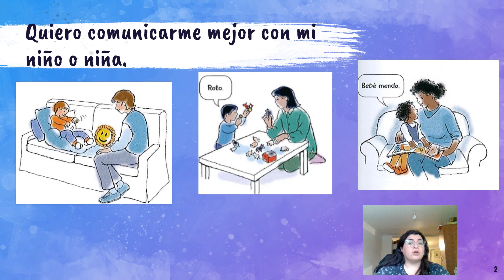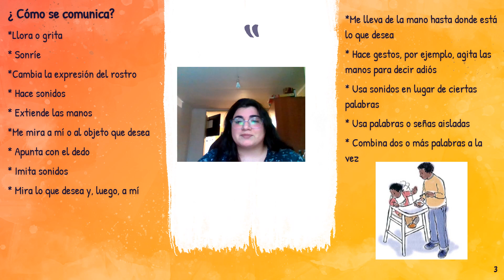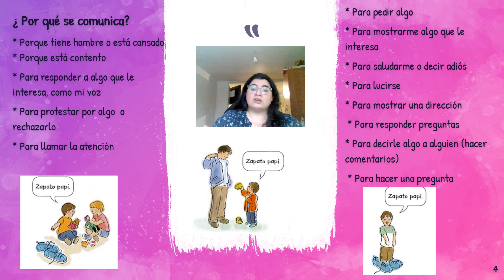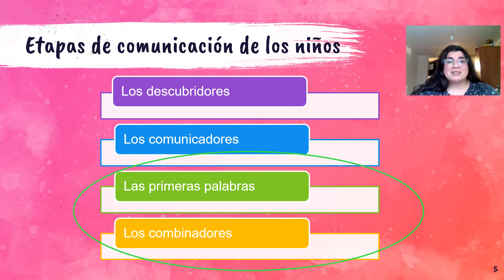Hablando nos entendemos